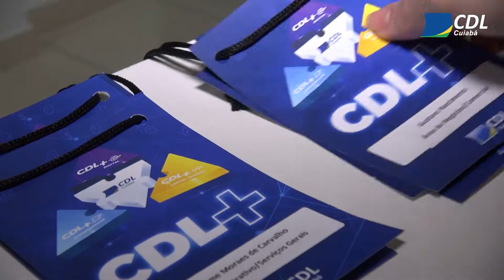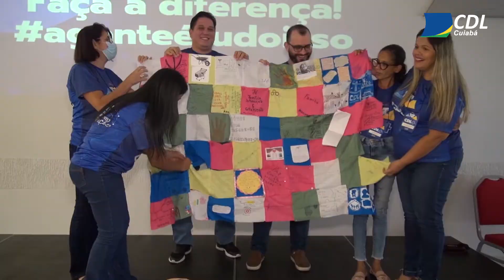Workshop CDL +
Aconteceu neste sábado a primeira edição do workshop CDL +

Demos mais um passo alinhados aos nossos projetos estruturantes. Foi uma manhã muito proveitosa que despertou emoções, sorrisos, lágrimas, superações, descobertas e muitas surpresas.

 A sinergia foi o marco do dia e nos deixa cada vez mais a frente da nossa missão de promover o desenvolvimento de pessoas e negócios.